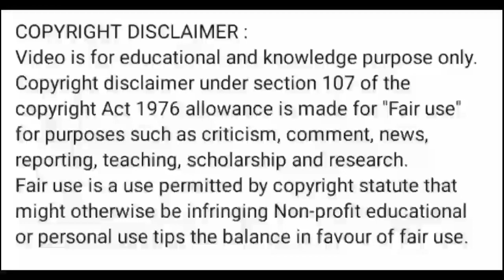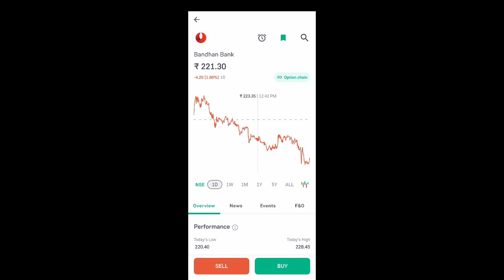bandhan bank share news today l bandhan bank share price today I bandhan bank share latest news